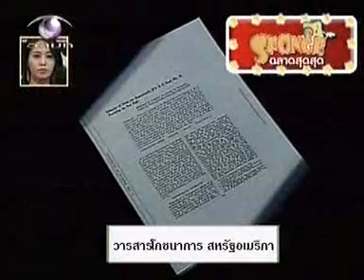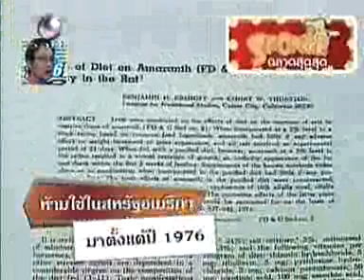วิธีทำขิงดอง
วัตถุดิบ คือ น้ำตาล เกลือ น้ำส้มสายชู น้ำขิง ก่อนอื่นปอกเปลือกขิง และฝานเป็นแผ่นบางๆ ต้มน้ำเดือด ดองขิง เก็บไว้ในตู้เย็น เป็นเวลา 3 วัน... สนใจคลิก